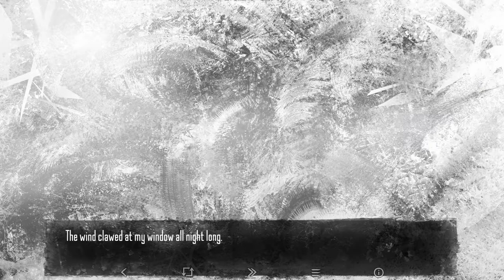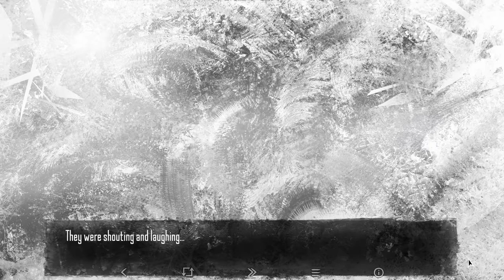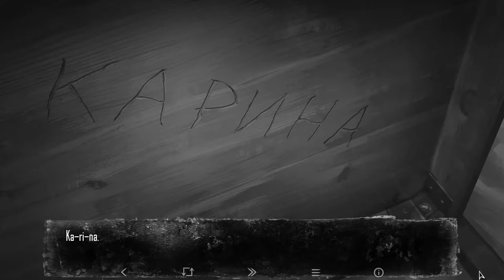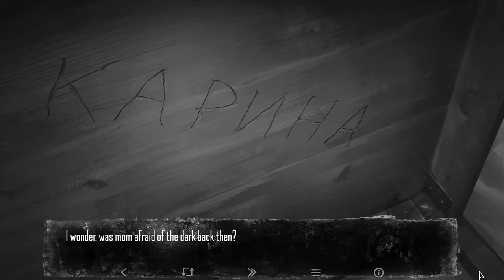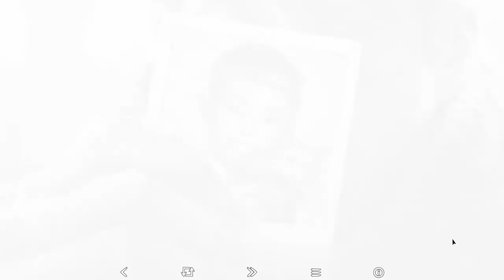Let's Play – Tiny Bunny - 01 - THE SONG OUTSIDE THE WINDOW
Come say “hi” over on Twitter! @chaos_child

Everything falls into slumber when winter comes, but not this forest.
There's something wandering its snow-covered paths, lurking behind black trees and taking whatever it considers it's due. It leaves behind bizarre echoes of voices, calling you into the thicket, faces, looking into your windows, mysterious prints in the snow, and... a bunch of "child missing" posters. The police are powerless, search teams are combing the forest, but they find no clues. Why, then, is Anton repeatedly coming across prints, bloodstains, and scraps of clothing? It almost feels like someone is putting on a show just for him. He is haunted by nightmares, which grow more and more frightening and bloody every night. They also grow increasingly real ... and beckoning.

Those, who have heard the voice of the forest, are beyond help. Their only option is to sink deeper and deeper into the cold embrace of horror to face their final choice in that icy darkness: to stay alive or to stay human?